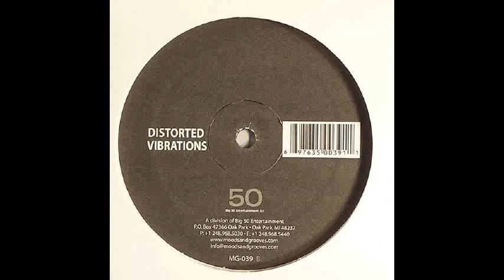Glenn Underground - Distorted Vibrations